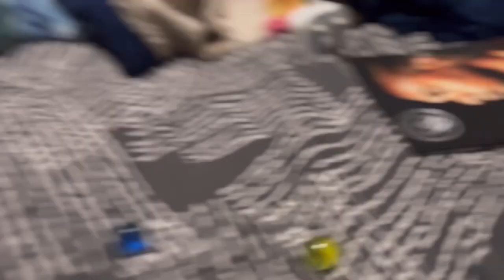Marble race Thursday night football week 9: Tennessee titans vs Pittsburgh steelers